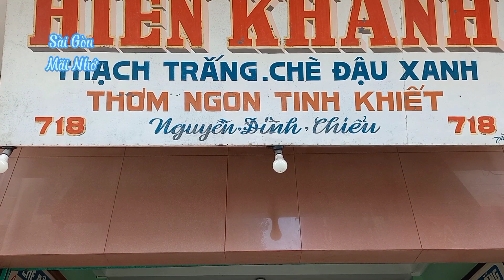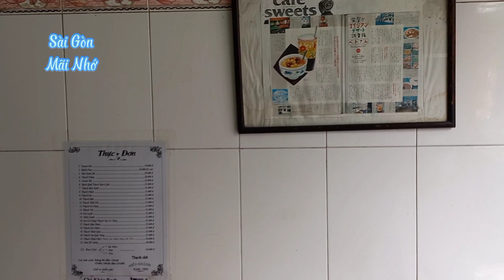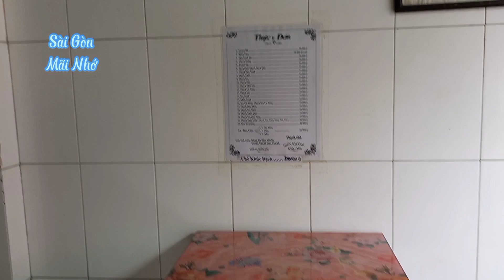ĐƯỜNG NGUYỄN ĐÌNH CHIỂU (PHAN ĐÌNH PHÙNG CŨ) TIỆM CHÈ HIỂN KHÁNH QUẬN 3 - SÀI GÒN